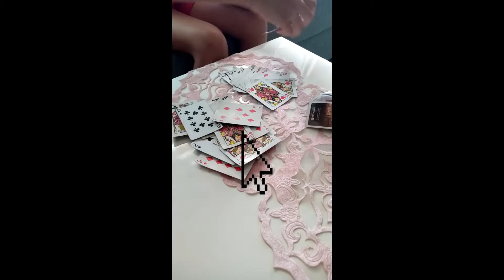😀😀 تحدي يوم بدون اجهزة إلكترونية 👏 ........ أخيرا بنيت اوطيل Challenge avec les enfants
Les appareils électroniques interrompent trop souvent les interactions parent-enfant, alors n'hésitez pas de consacrer du temps pour vos enfants pour les décrocher de l'écran.